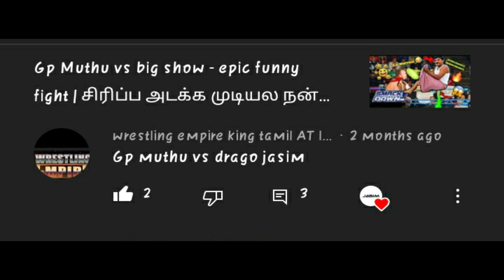Gp Muthu vs Drago Jasim - epic funny fight | wwe smackdown HCTP gameplay in Tamil (தமிழில்)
This video is all about gp muthu vs drago jasim in wwe smackdown Here comes the pain game.
gp muthu is a social media entertainer and in thus video i tried to create him in wwe smackdown HCTP game and done a fun gameplay with tamil commentary

gp muthu vox done by D.A. Vasanth (isaipettai)